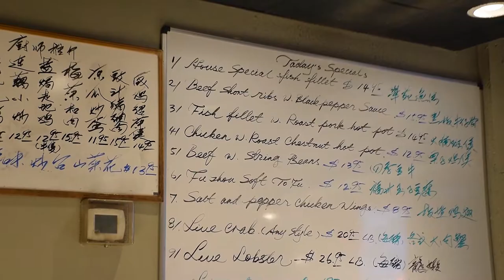The Story of Jade Garden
Eric Chan, the manager of Jade Garden Restaurant, told his personal story and the story of his dim sum restaurant at Chinatown Seattle. Jade Garden is a restaurant specializing in Cantonese cuisine and homemade dim sum, located at Chinatown - International District in Seattle. Eric was born in Seattle, Washington in 1993 after his parents immigrated here in early 90s. His father was a dim sum chef and both parents have always been in restaurant industry. In 2003, they decided to open their own restaurant and that's where all started. Eric jumped into his family business in 2012 after he graduated from UW majoring in Public Heath. Since then, he has been working in this restaurant and is taking over the daily management gradually.

Dishes Recommended:
Steamed Jumbo Prawns Dumplings, Pork Shui Mai with Chinese Mushroom, Steamed BBQ Pork Buns, Steamed Beef & Parsley Roll, Shrimps with Bean Curd Roll, Steamed Custard Creamy Buns, Baked/Steamed Custard Buns, Sponge Cake

Jade Garden - Dim Sum, Seafood, Cantonese
Add: 424 7th Ave S, Seattle, WA 98104